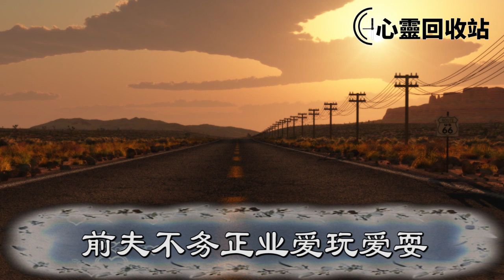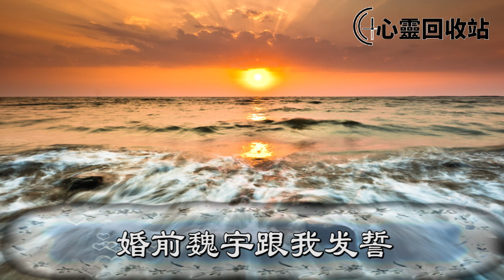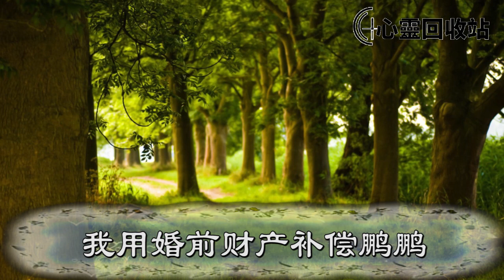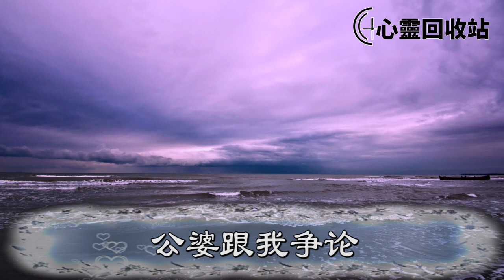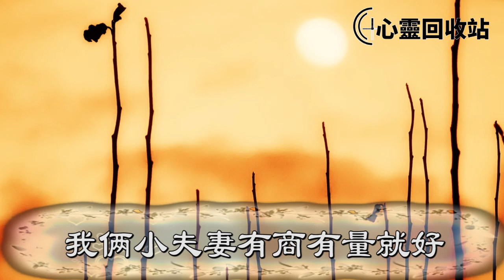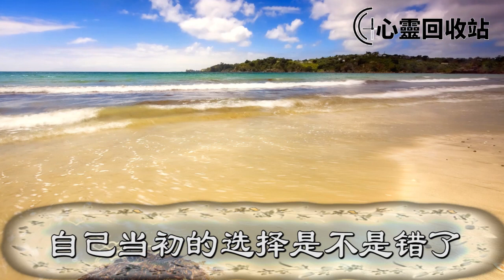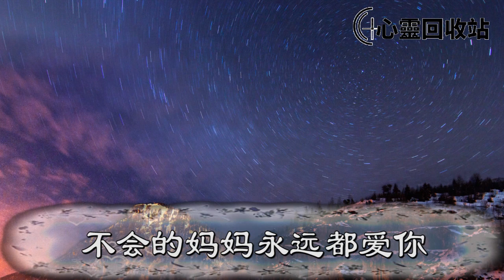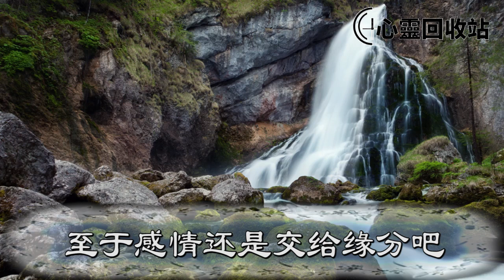花7千塊錢給前夫兒子報英語班，被婆家大罵，逼我斷絕關係，我暴怒回懟，叫他們算盤落空追悔莫及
往期回顾：
被婆婆推倒流產後，我提離婚搬回娘家，婆家人上門罵我不要臉，一個電話，我叫婆家人萬念俱灰人財兩空
公司老總帶老婆開房，我在樓下幫他們打掩護，老闆娘找上門慫恿我報仇，一張紙叫他倆家破人亡進了監獄
婆婆每晚在我水里放安眠藥，一次我疑心沒喝，起床看到一幕，我一盆水潑了過去叫他娘倆沒臉見人